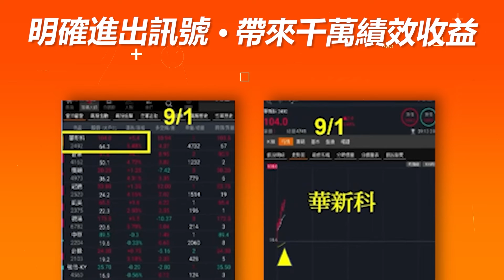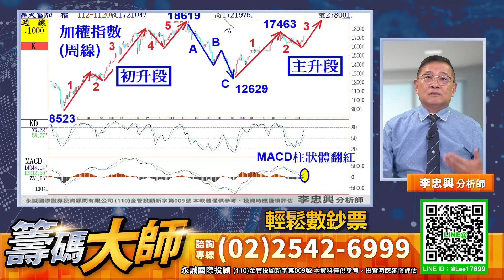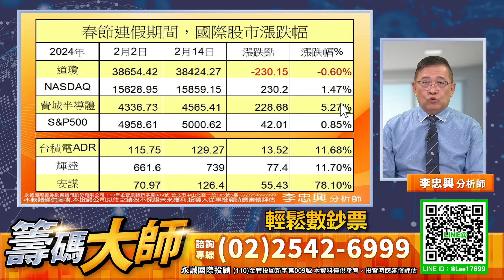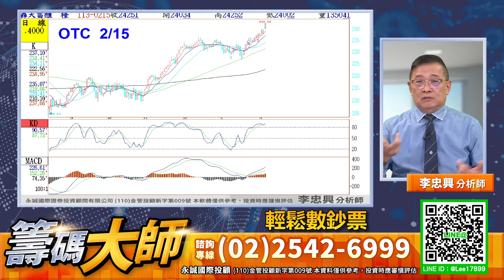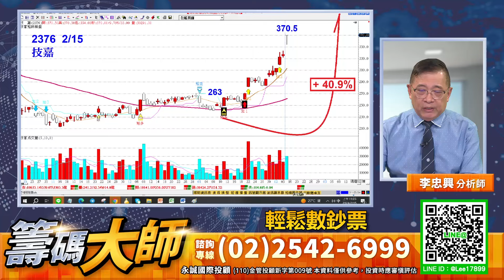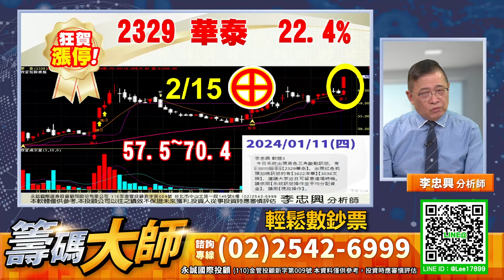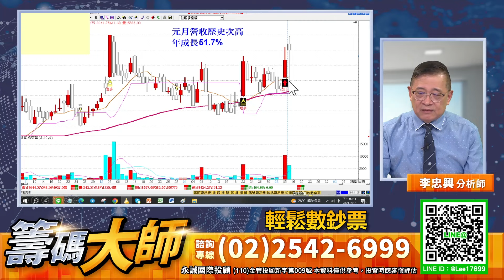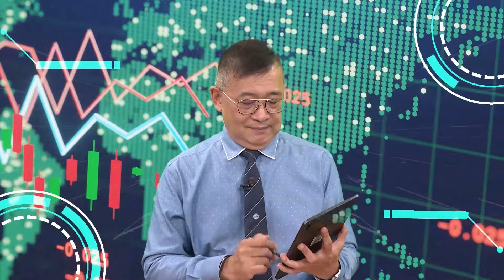輕鬆數鈔票｜20240215｜李忠興 分析師｜籌碼大師